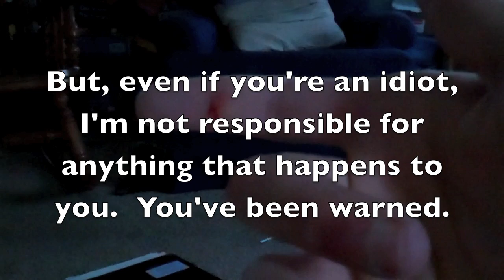Cavitation (bottle breaking)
Vote for my picture before March 27!  Go to dft.ba/-296C!  Every vote counts, so tell your family and friends to vote too!  Thanks in advance.

Here, I demonstrate the fun of breaking bottles - without all the mess and pain associated with broken glass (well, with considerably less of it).

Cavitation works by moving the bottle down and taking advantage of the inertia of the water.  The impulse is applied to the rigid bottle, which moves down fairly easily, all while the water (for the most part) stays in place.  Because the bottle has gone down and the water has stayed in the same place, a vacuum is created in the space between the two.  Vacuums have a hard time existing on their own, so in this case, the water rushes to fill the vacuum back up again.  This occurrs incredibly fast.  The force that occurs to break the bottle can be calculated by multiplying the water's mass (~0.3 kg) by its acceleration (Lots of meters/second per second).

To see stunning videos of the physics in action, go to this video, which will probably also be in the annotations: